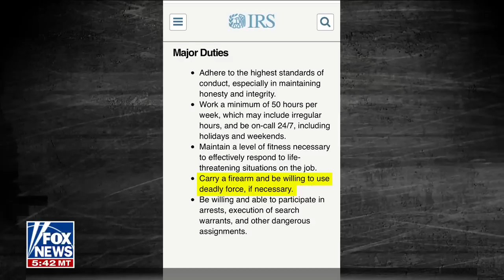'Deadly force': IRS job posting raises eyebrows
Former CIA operative Mike Baker discusses a new IRS job posting requiring special agents to carry firearms.